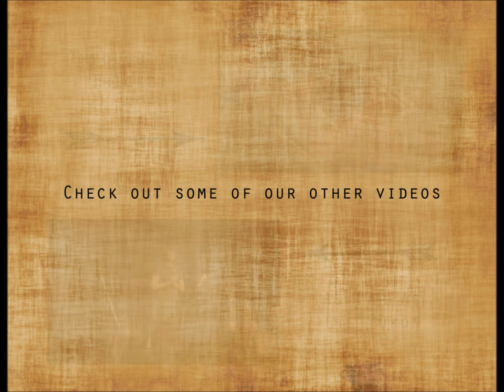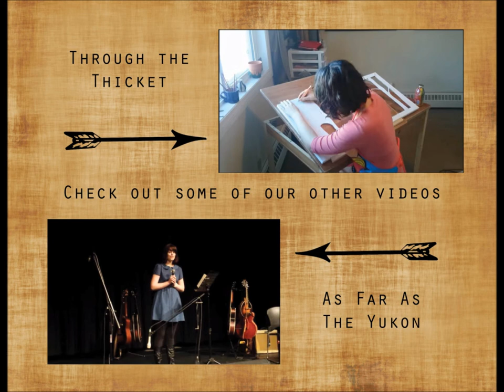Our Natural World Mural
Leaman Exchange Artist Madison Sharman paints a mural at the Galloway Station Museum in Edson, Ab.